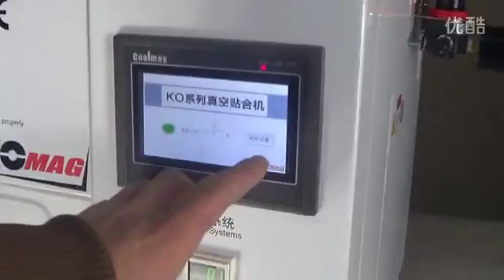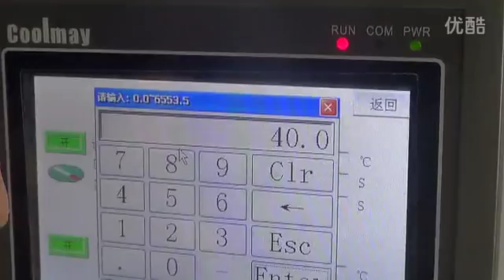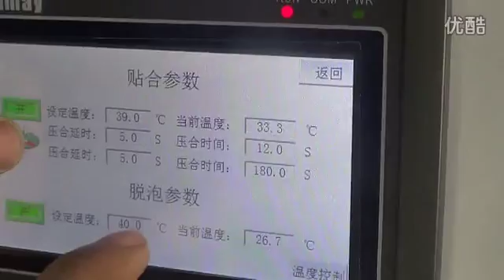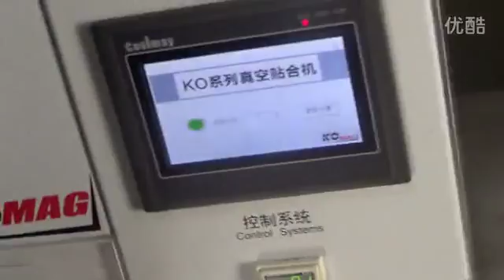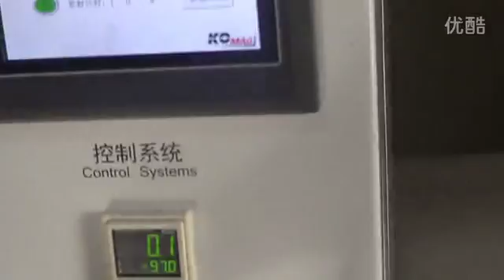2015 Latest 5 in 1 Vacuum OCA Lamination Machine + Air Bubble Remover + Vacuum Pump + Air Compressor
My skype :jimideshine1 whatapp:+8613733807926